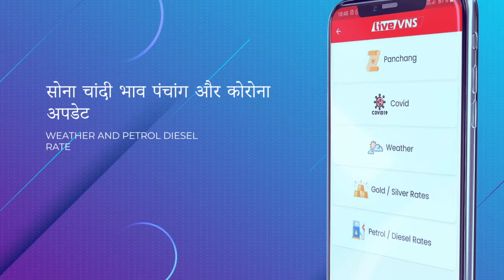ज्ञानवापी मस्जिद परिसर में तीसरे दिन शुरु हुआ सर्वे, 17 मई को अदालत में सौंपी जाएगी रिपोर्ट